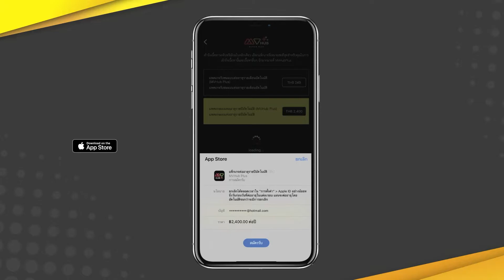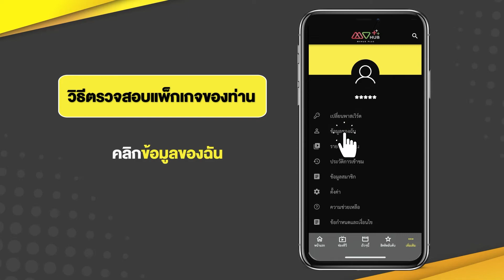วิธีสมัครแพ็กเกจ MVHUB+ เพื่อรับชมผ่านแอปพลิเคชันบน Ios , Android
1.) เมื่อเข้าสู่ระบบของท่านเรียบร้อยแล้ว ให้กดไปที่เพิ่มเติมด้านล่างขวามือ แล้วให้ทุกท่าน กดคำว่า "ข้อมูลสมาชิก"

2.) เลือกแพ็กเกจที่ท่านต้องการ ทั้งแบบรายเดือน 249 บาท ต่ออายุรายเดือนอัตโนมัติ หรือแบบรายปี 2,400 บาท ต่ออายุรายเดือนอัตโนมัติ ให้ทุกท่าน กดไปที่ "สมัครสมาชิก"

3.) ระบบจะนำเข้าสู่การชำระเงิน ผ่าน App Store หรือ Play Store
     - สำหรับผู้ใช้ Ios ระบบจะขึ้นมาให้ระบุรหัสผ่านของ Apple ID หรือสแกนนิ้ว สแกนหน้า ให้ทุกท่านทำตามขั้นตอนจนสำเร็จ
     - สำหรับผู้ที่ใช้ Android ระบบจะขึ้นให้เลือกการชำระเงินของท่าน หลังจากนั้น ยืนยันการซื้อตามราคาแพ็กเกจที่ท่านเลือกไว้ ให้ทุกท่านทำตามขั้นตอนจนสำเร็จ

4.) วิธีตรวจสอบแพ็กเกจของท่าน คลิกไปที่เพิ่มเติม "คลิกข้อมูลของฉัน" หลังจากนั้น "คลิกประวัติการซื้อ" ระบบจะแสดงข้อมูลของท่านที่ท่านซื้อไว้